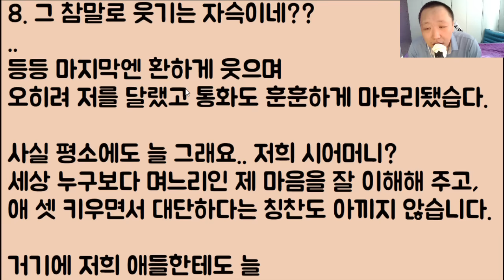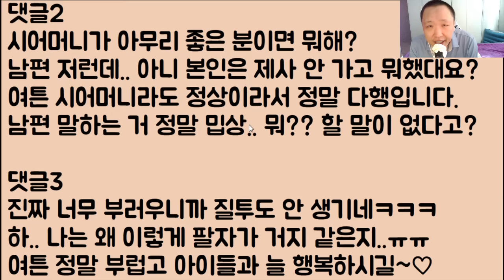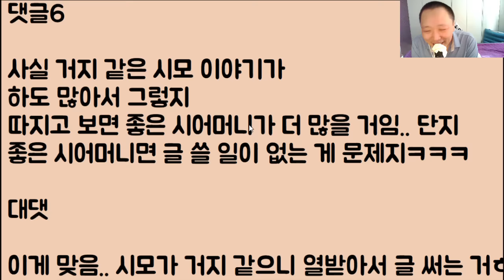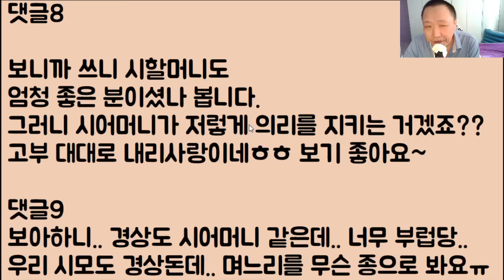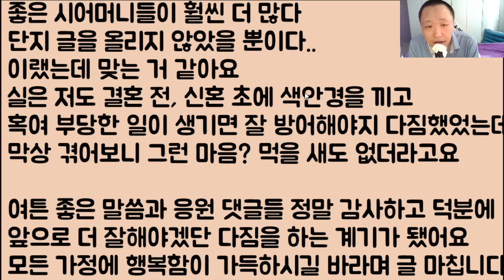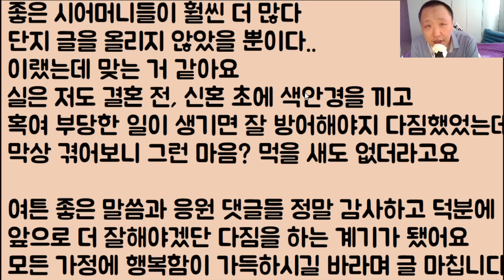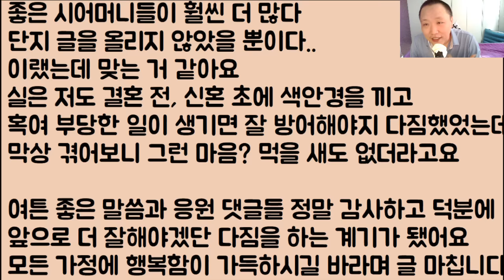[헐ㅋㅋㅋ🤣🤣] 남편이 아무리 거지 같아도 시엄마가 너무 좋아서 이혼을 할 수가 없다; 혹시 이런 시어머니 본 적 있음?